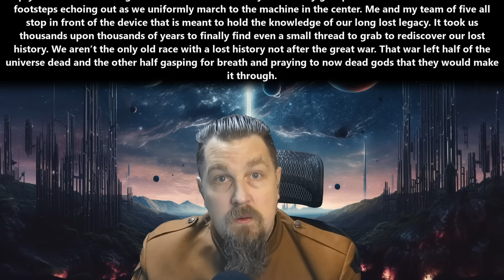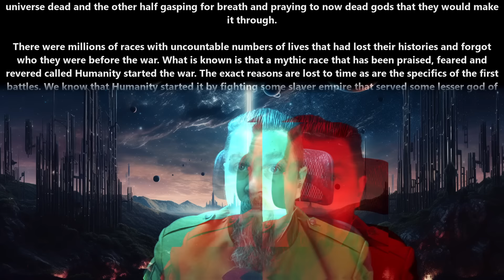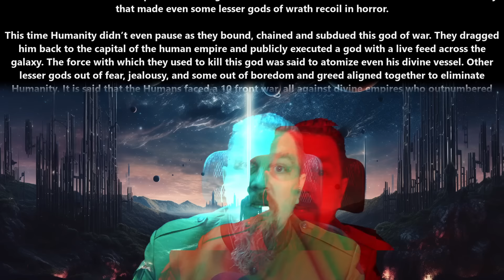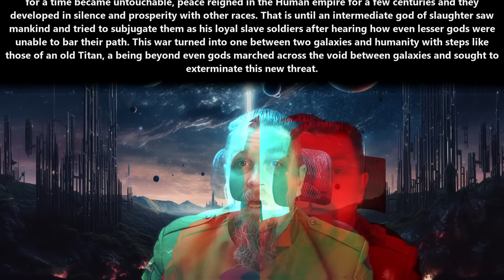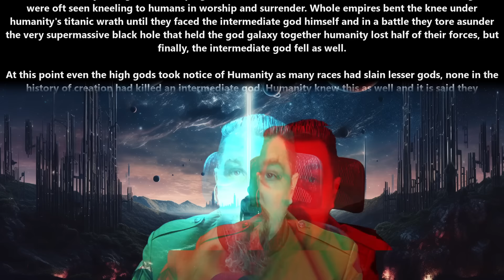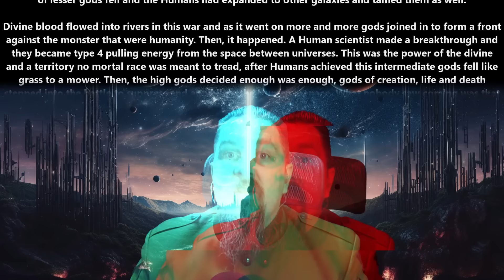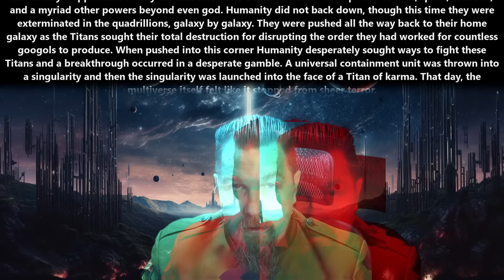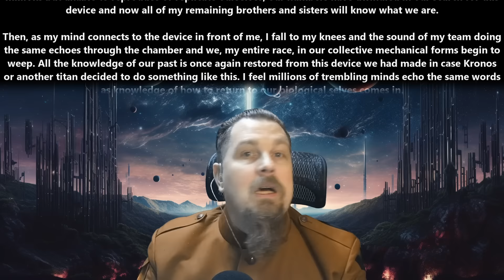An HFY Story : We are... Human? | 2416 ~Deathworld, War, Terran and Humans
{TimeStamps}
00:00 Intro
00:08 We are... Human? by cptn_candy

Cosmic Nightmares - Jimena Contreras

Thank you to Tier 4 and 5 Patreons and Channel Members:
angry t1t5
Arthur
B-Robbo
Brian Means
Bryan Hanley
Cory Bear
David Lemons
DoomSnek
Dr. Joy
DrakeBear
E-Machine-O :l
Fred Williamson
ghost347 X
GOTO10
GreatGreenGoo
Green Raccoon
Greg Dubois
HenryTheRed
Ithilia
Jack Everfree
Jacobson_exe
James Middleton
Jeff L
John McGee
Joshua Weaver
Jukka Galkin
Kage Forest
Kriegmensch
LanScaper
Lauren Kramer
Lezlie517
Luke Jarchow
Manathayria
Maple Tree Studios
MrBishop077
Nathras
Owen Robertson
Saad Jamal
Sans the Skeleton
The_Forge_Master
TheDamnBored
theodine orkster
tommygun1119
Trevor Smith
vengza1
William Howard
Brahmsul
bushmaster177
Cam Maxwell
Casper Arnholtz
Charles Martel
DragonSoup
Dragzoon W.R.E
elijah silvercross
HenryTheRed
RedPanda121
Sevaren Serberous
Sevaren Serberous